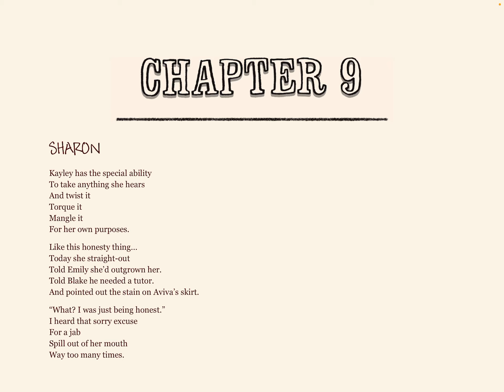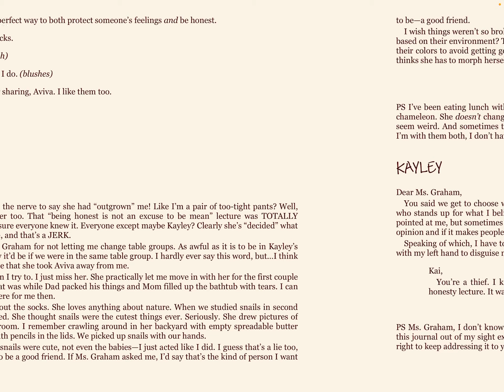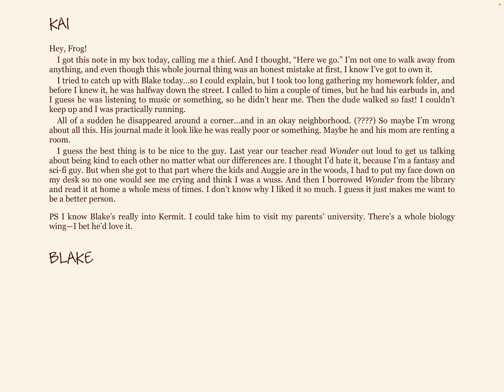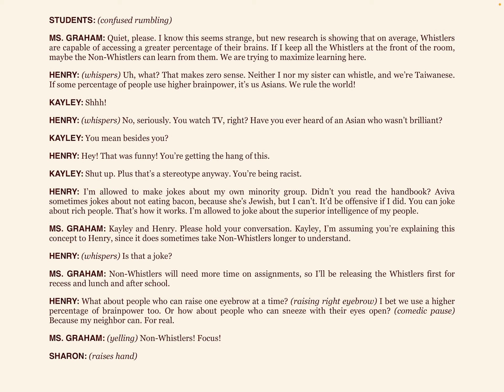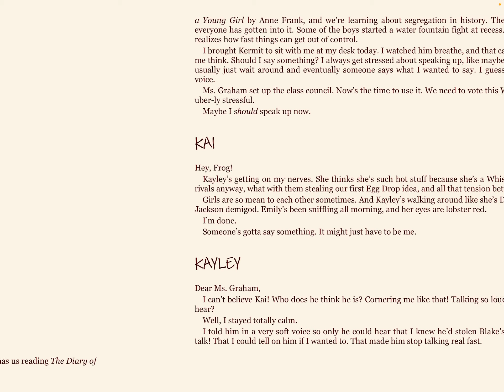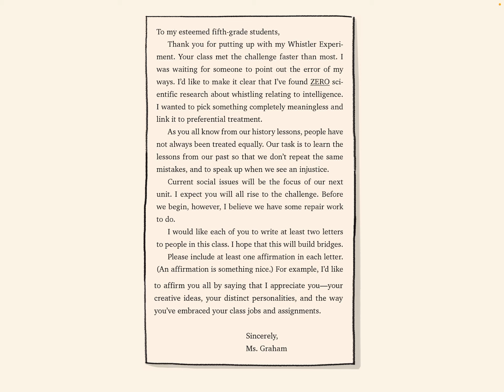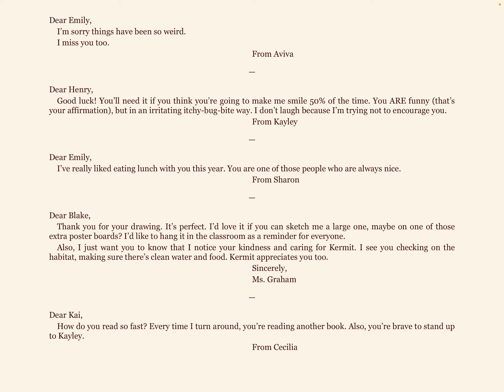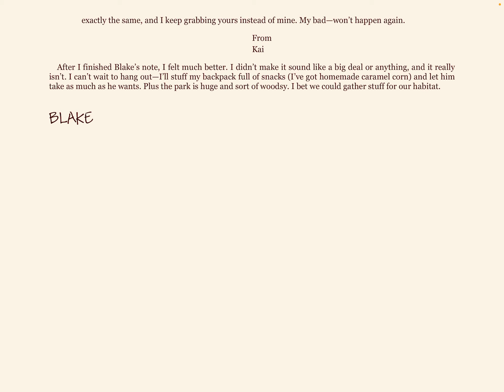Operation Frog Effect Chs 9-11